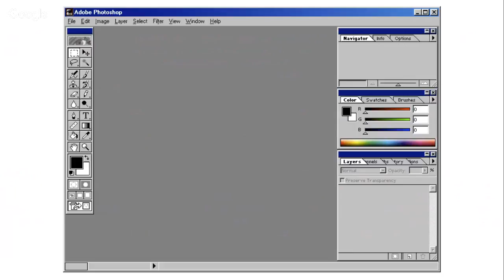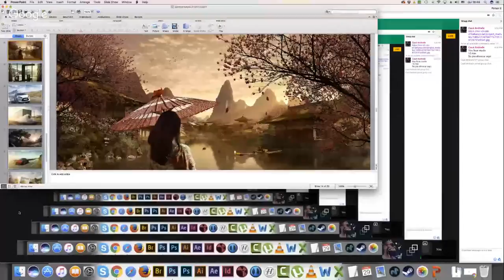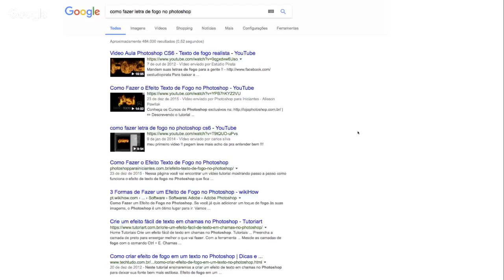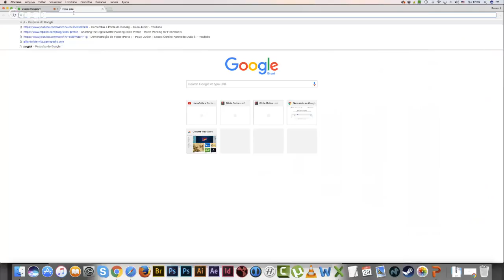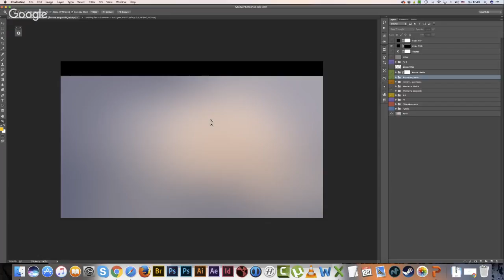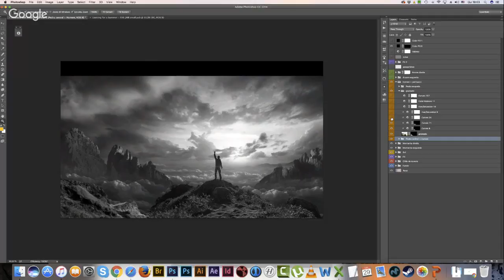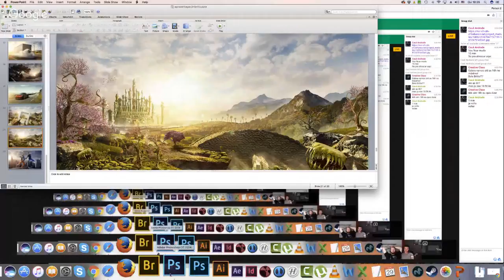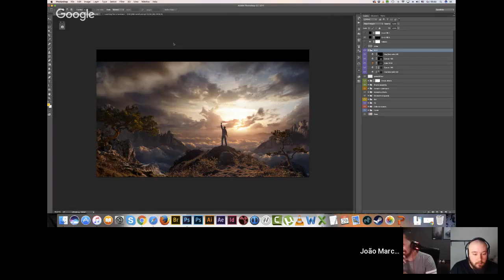ImageMakers #12 - JM Britto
Britto é Creative Retoucher freelancer com mais de 10 anos de experiência, com base no Rio de Janeiro, Brasil.